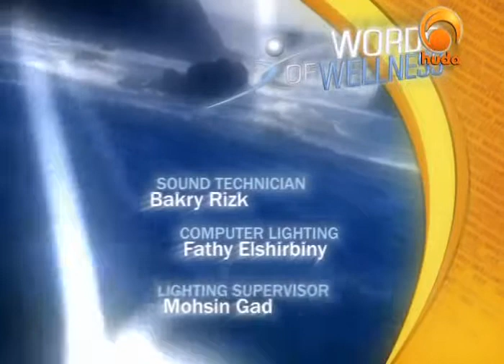Words of Wellness 49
"Words of Wellness" is a short TV program presented by Dr. Yassir Al-Manawi talking about the relationship between religion, spirituality and clinical psychology by exploring different issues in our daily life.